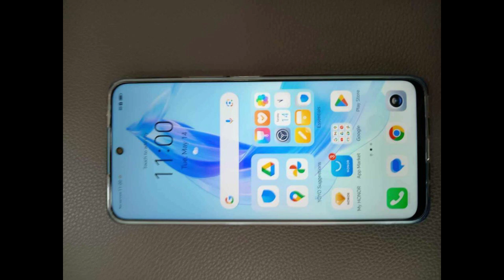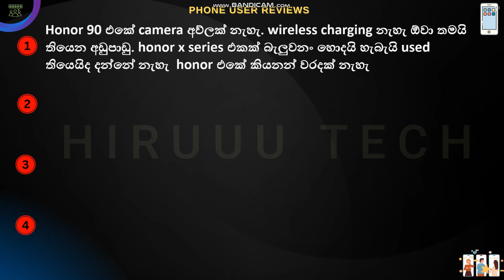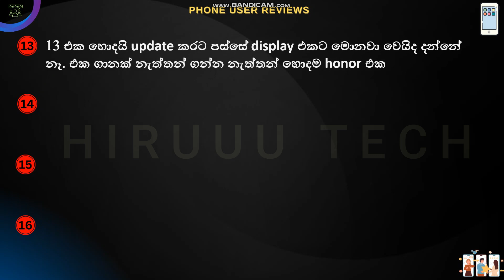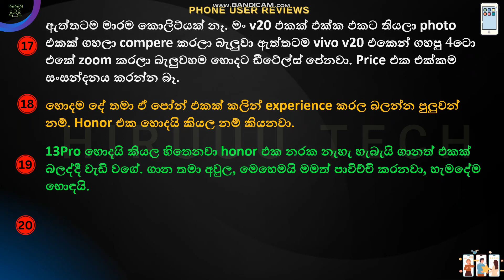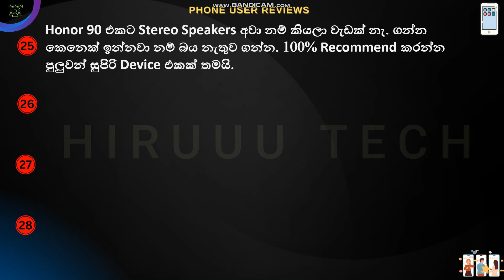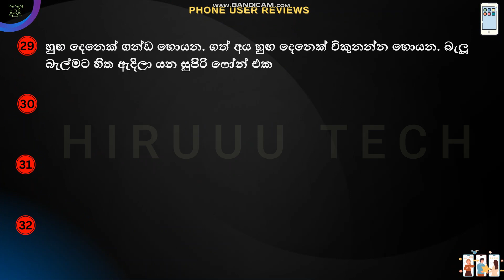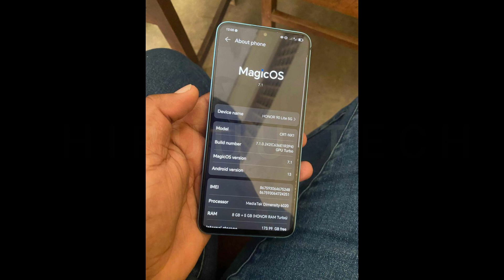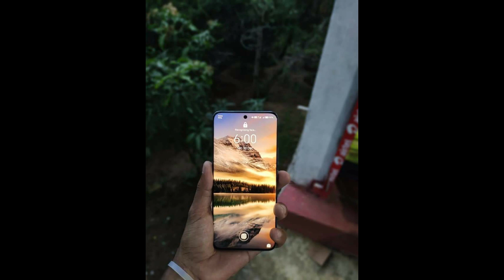Honor 90 Sinhala Review | Honor 90 Lite, 90 5G, 90 Pro | Honor Phones User Experience & Compare SL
This is the Tech and Tutorials YouTube Channel Maintained by "◾​Hiruuu Group◾​". In this video, We discuss "Honor 90 Sinhala Review | Honor 90 Lite, 90 5G, 90 Pro | Honor Phones User Experience & Compare SL ".In our phone user review segment videos, we share positive and negative opinions of Sri Lankan phone owners. We collect the most common ideas and problems from phone user groups and also gather insights from user reviews in foreign country groups. These reviews include personal experiences of phone owners or experts about a specific phone, covering its advantages, disadvantages, battery, display, comparison with honor series phones & iPhones, price range, and any bad experiences they've had. This information is important for those who are considering buying this phone. Enjoy this video and Join us.

මේ ෆෝන් ගැන ගුණ දොස් විස්තර කරන වීඩියෝ වලින් අපි කතා කරන්නේ ඒ ෆෝන් එක පාවිච්චි කරපු අයගේ අත්දැකීම් අනුව ෆෝන් එකේ තියෙන හොද නරක, අවුල් දේවල්, අවේනික ලෙඩ, ඒවා සැලකිලිමත් වෙන්න ඕනේ විදිහ, අලුතෙන් ඒ ෆෝන් එක ගන්න හිතාගෙන ඉන්නවනම් එතනදී වැදගත් වෙන කරුණු ගැන මේ වීඩියෝ වලින් කතා කරනවා. අද කතා කරන්නේ Honor 90 Series Phones එක ගැන. මේ ගැන හෝ වෙනත් ප්‍රශ්නයක් තියෙනව නම් පහලින් කමෙන්ට් එකක් දාන්න..❤

🔴 Topics :
Phone Review Sinhala
Honor Phones
Midrange Phones
Honor problems
Honor 90 battery
Honor 90 display
Honor and Samsung
Huawei and honor